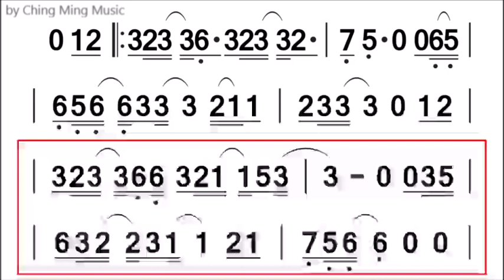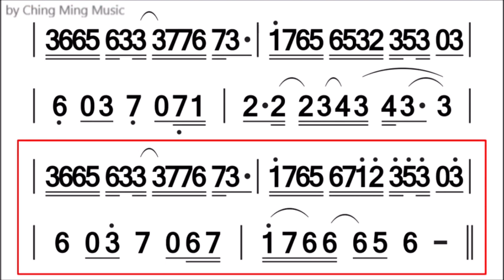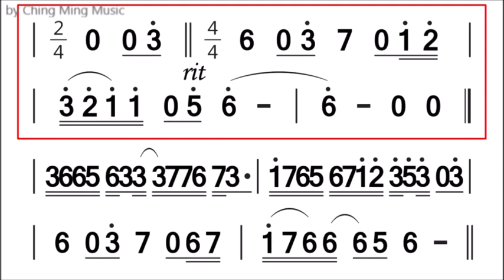Bb知否知否～簡譜伴奏（念鶴製譜）